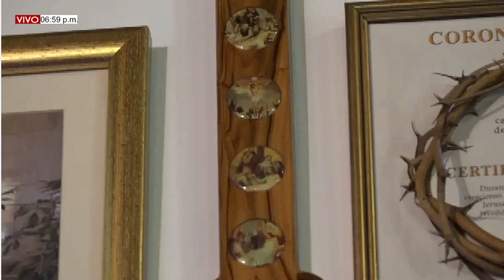NOVENA A LA VIRGEN DE LA MERCED MIÉRCOLES (22/09/2021) 8vo DÍA